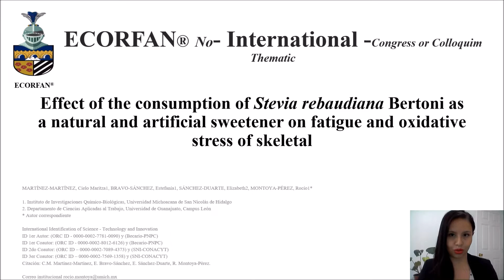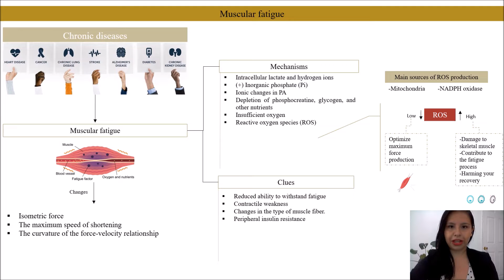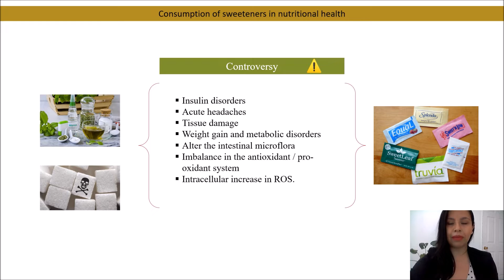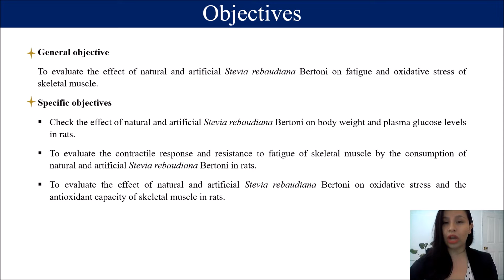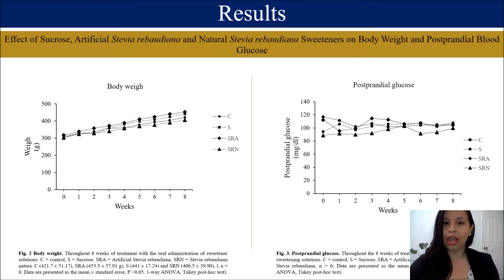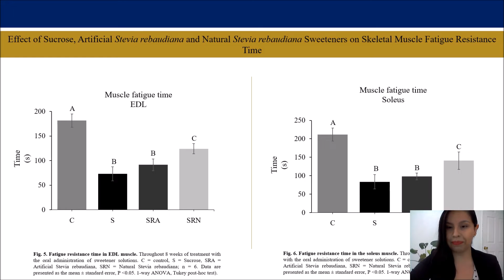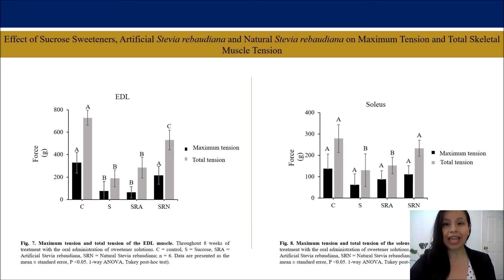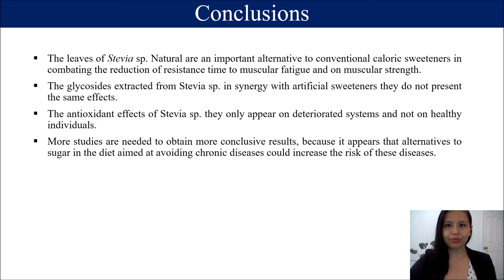Effect of the consumption of Stevia rebaudiana Bertoni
MARTÍNEZ-MARTÍNEZ, Cielo Maritza, BRAVO-SÁNCHEZ, Estefanía, SÁNCHEZ-DUARTE, Elizabeth and MONTOYA-PÉREZ, Rocío, Effect of the consumption of Stevia rebaudiana Bertoni as a natural and artificial sweetener on fatigue and oxidative stress of skeletal muscule, MnlC, 2021, C-36: 19´59´´